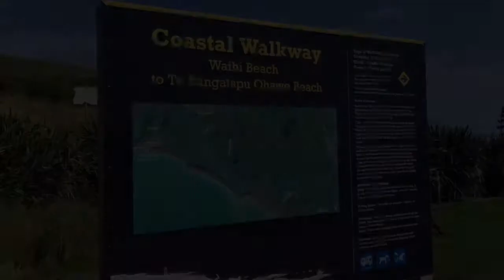Waihi Beach Hawera Taranaki New Zealand vlog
Coastal walk in Hawera Waihi beach 3 kilometres from towns